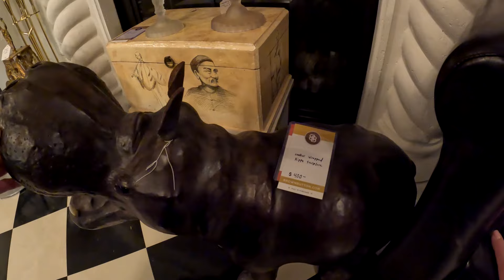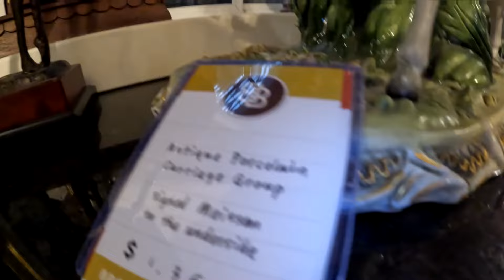Побродим по дому за 3 миллиона? Распродажа имущества. Ценыыы!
Не забываем подписываться на мой канал. Мы вместе пройдем еще много распродаж и найдем кучу интересных вещей! Ну и мне будет очень приятно :)